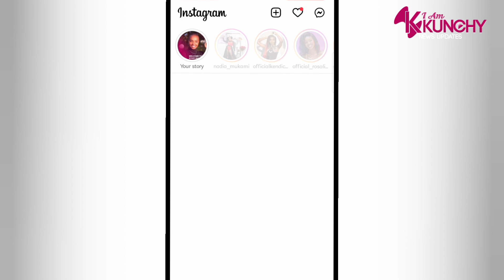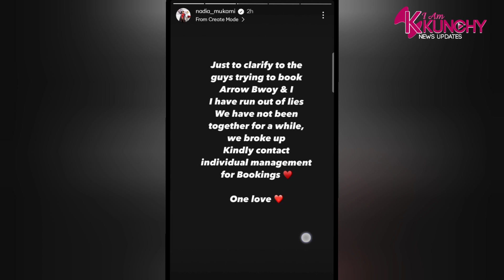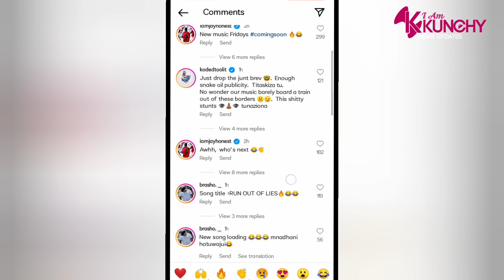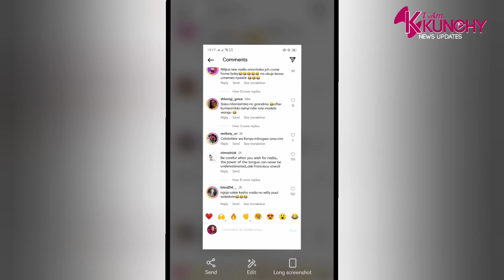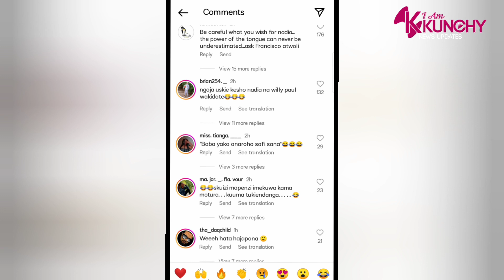I am tired of lies😭😭💔Nadia Mukami in tears Confirms Breaking up 💔With Arrow bwoy😭😭💔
falling in love by rayvanny ft nadia mukami lyrics,